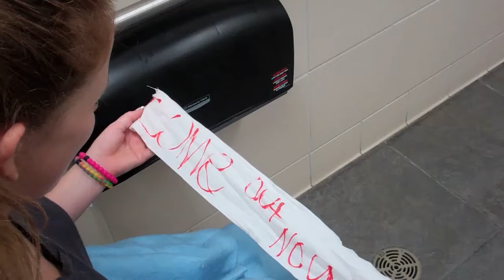Horror Movie - Jamie